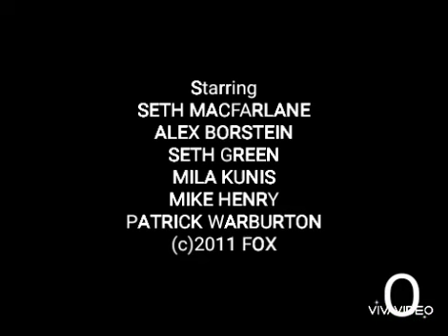Encerramento Uma Família da Pesada e Início Globo Comunidade (15/02/2015) (SIMULAÇÃO)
Pedido de: @juniorsimulacoesdeencerramento

Créditos: Cai Fora Mr. Bean (Canal Extinto), @filmesvhs4384 e @MrWillHerrera.